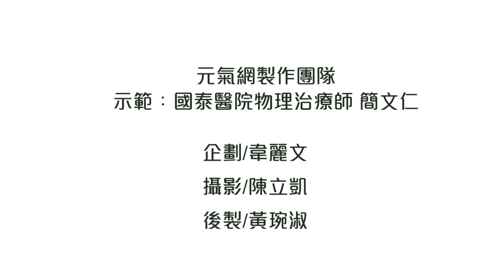全世界都在瘋的簡文仁回來了～左左右右動一動 手腦協調不失智！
很多人年紀大了或身體不是很好
會說大的運動我做不來
但是 有時候我們訓練你的腦
訓練你的手
我們小動作也可以